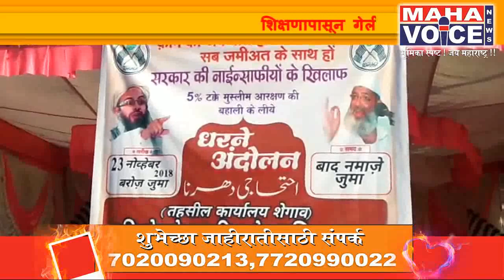मुस्लिम आरक्षणासाठी जमियत उलेमा ए हिंद कडून धरणे ....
शेगाव  :   शिक्षणापासून गेली अनेक पिढ्या वंचित राहिलेल्या मुस्लिम समाजाला तात्काळ 5 टक्के आरक्षणाचा निर्णय घ्या, मागणीसाठी जमीयत-उलेमा-ए हिंद संघटनेने मागणीसाठी शुक्रवारी शेगाव येथील तहसील कार्यालयासमोर कार्यालयासमोर दोन तास धरणे दिले. तसेच मागणी तात्काळ  मान्य न झाल्यास आंदोलन तीव्र करण्याचा इशारा दिला.